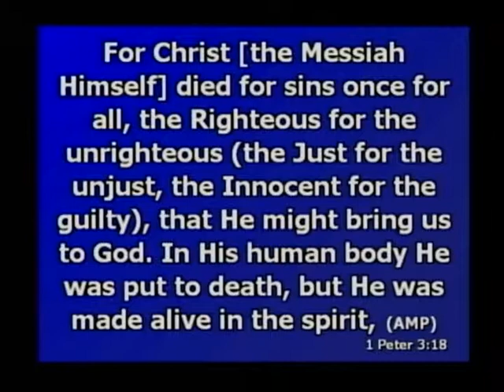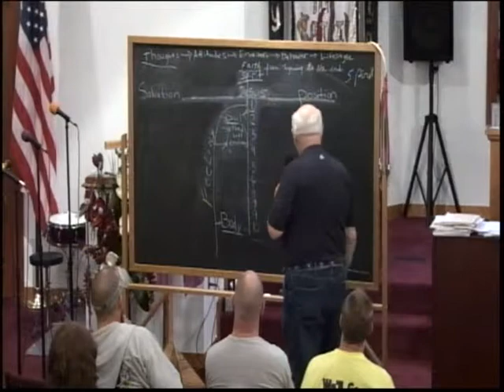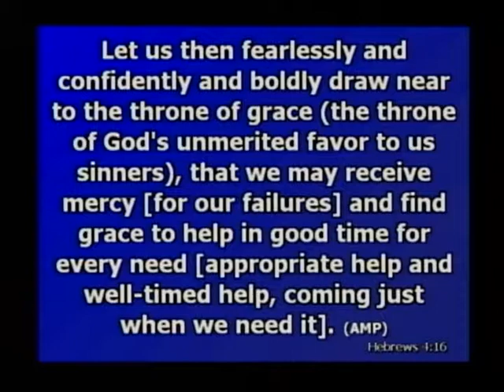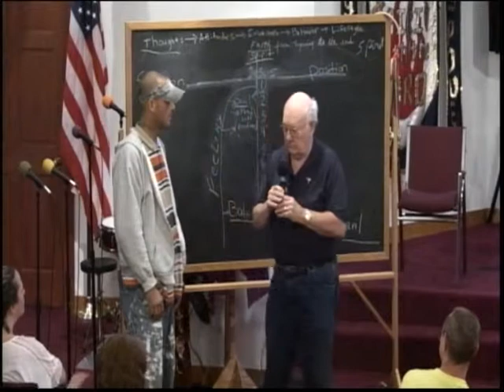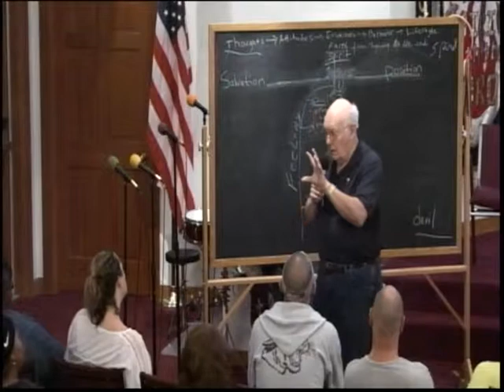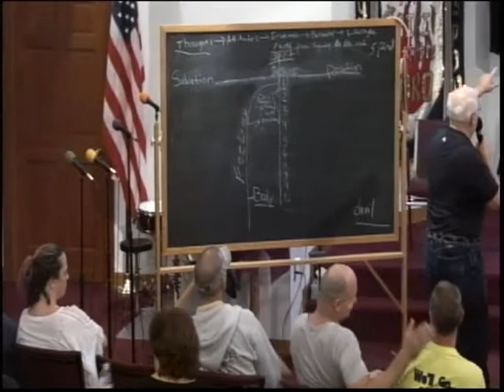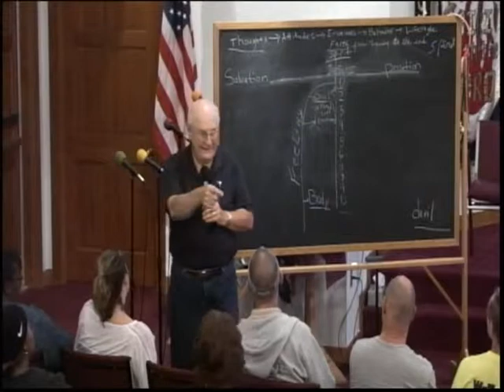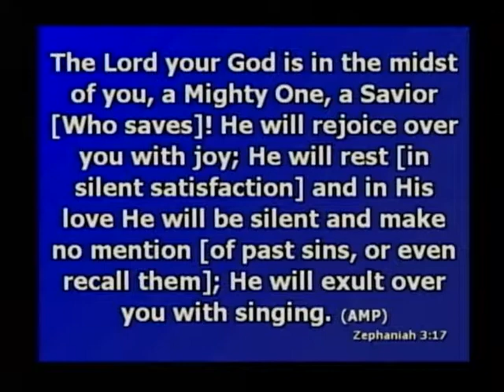Back to the Father-Bob Tilton